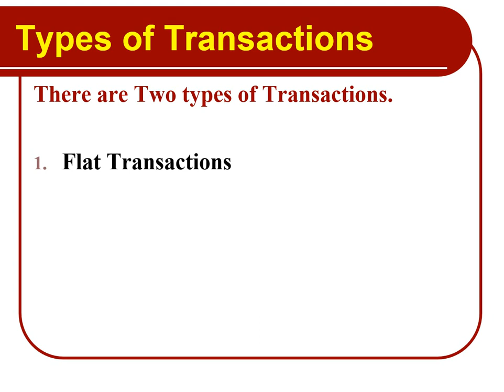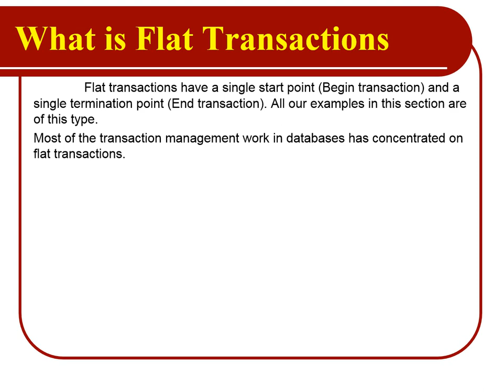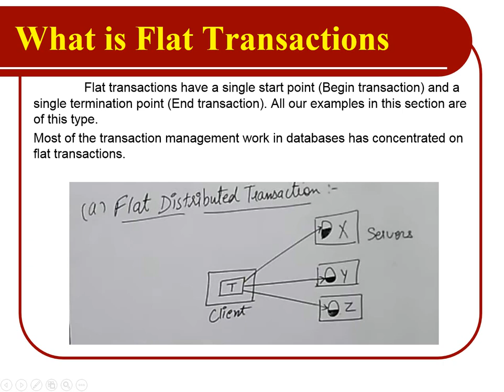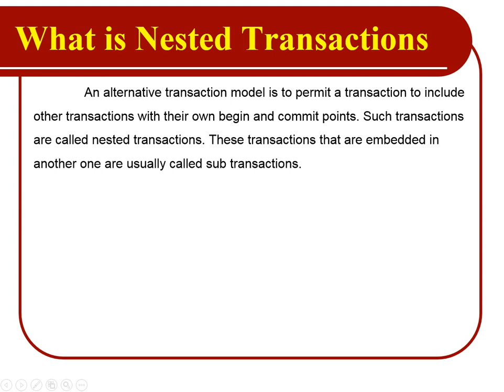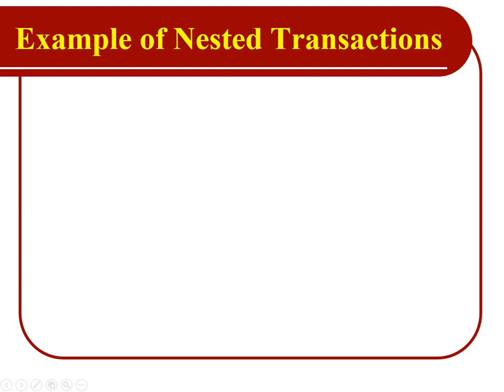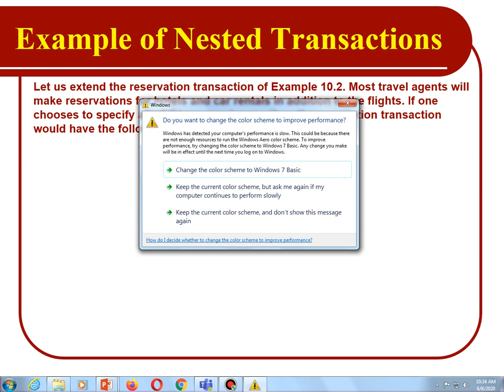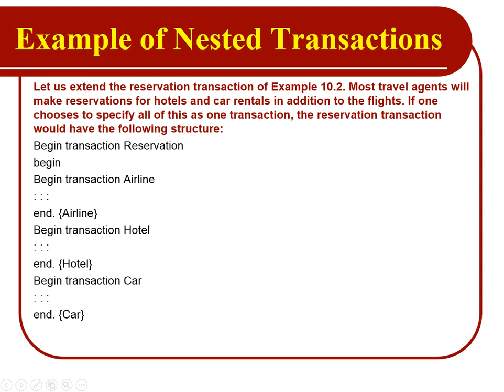Types of transaction Urdu and Hindi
Types of Transactions
What is Flat Transactions
What is Nested Transactions